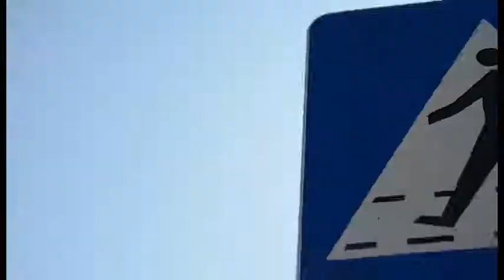Добро утро секое утро